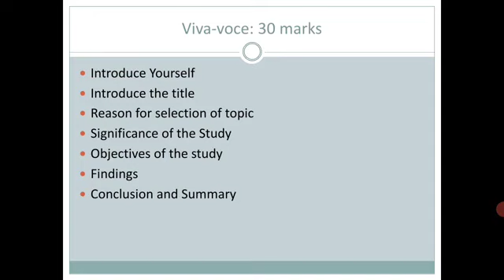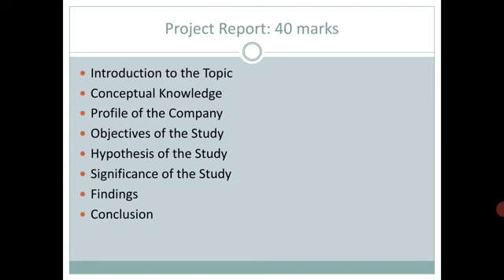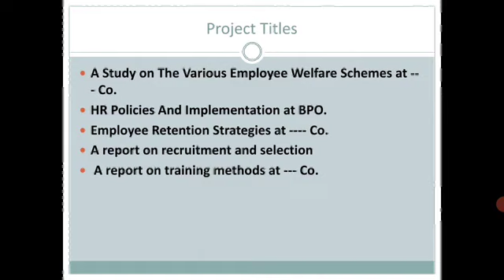Diploma in Human Resource Management Paper III Project Report Viva and Case study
Project Work